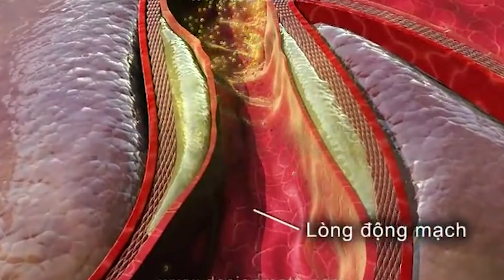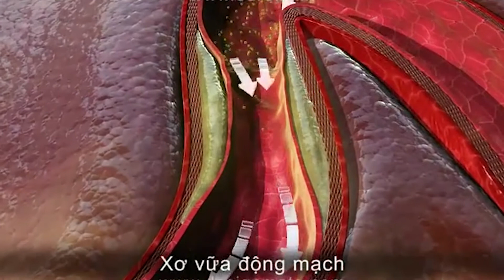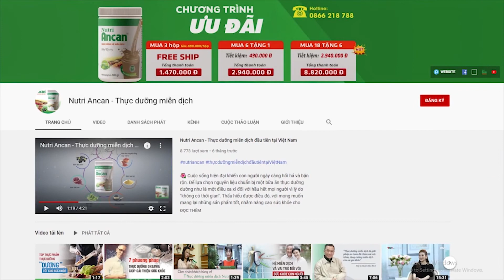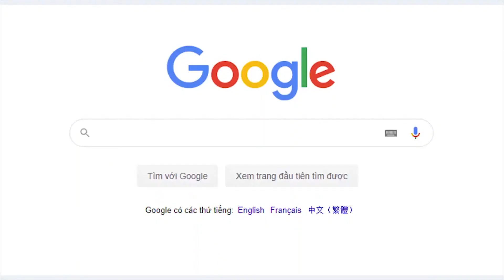Thực dưỡng miễn dịch - Giải pháp dinh dưỡng hiệu quả cho người tiểu đường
Biến chứng của tiểu đường là một trong những biến chứng ảnh hưởng đến hầu hết tất cả cơ quan trong cơ thể.

Việc điều trị không đúng cách, chế độ dinh dưỡng thiếu hợp lý có thể dẫn tới những tổn thương như tổn thương đáy mắt, đục thủy tinh thể, tăng nhãn áp; biến chứng về tim mạch như tăng huyết áp, mỡ máu cao, xơ vữa động mạch ngoại vi gây tắc mạch; hay giảm chức năng lọc thận gây suy thận…
Đường huyết cao cũng có thể làm suy yếu hệ miễn dịch, dẫn tới có thể gây nhiễm trùng nhiều vùng trên cơ thể hoặc các tổn thương khó lành.

Chính vì vậy, chế độ dinh dưỡng đóng vai trò kiểm soát bệnh tiểu đường. Một chế độ ăn hợp lý, quân bình là cần thiết với người bệnh.
Thực dưỡng miễn dịch – Giải pháp dinh dưỡng ăn uống quân bình âm dương, cung cấp đầy đủ dinh dưỡng, nâng cao hệ miễn dịch, không làm tăng đường huyết khi ăn, là bữa ăn lý tưởng đối với người bệnh tiểu đường.